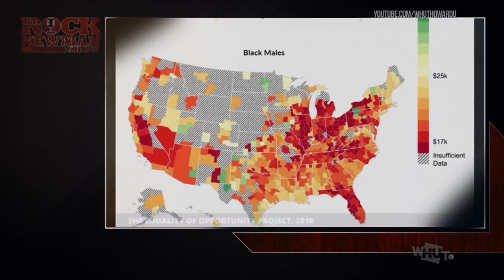Black Male Achievement Gap on The Rock Newman Show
Fifty years after the assassination of Dr. Martin Luther King, Jr., equality for black boys and men remains a dream. What can be done about the extreme inequities. Hear from Spencer Overton, President of The Joint Center for Political & Economic Studies, Damian Jones, Head of School at the Edmund Burke School, and Michael Williams, Founder of the Minority Scholars Program.